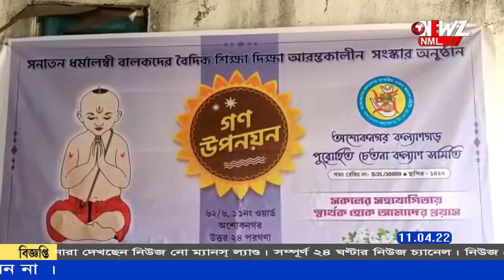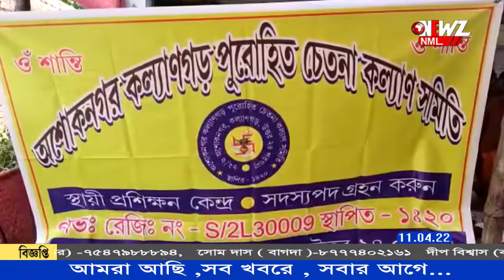গণ উপনয়ন এর ব্যবস্থা অশোকনগরে।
গণ উপনয়ন এর ব্যবস্থা অশোকনগরে। পুরোহিত চেতনা কল্যাণ সমিতির উদ্যোগে এদিন এই আয়োজন করা হয়। জানা গেছে সংগঠনের উদ্যোগে ২০১১ সাল থেকে এই আয়োজন করা হচ্ছে।